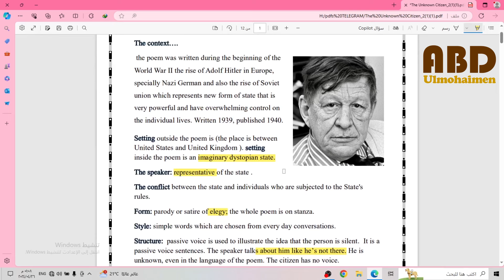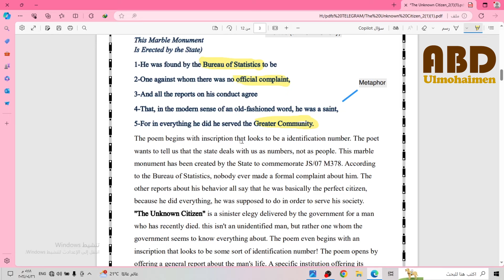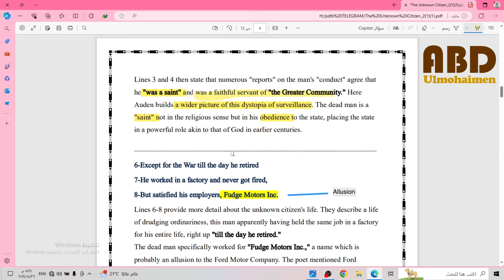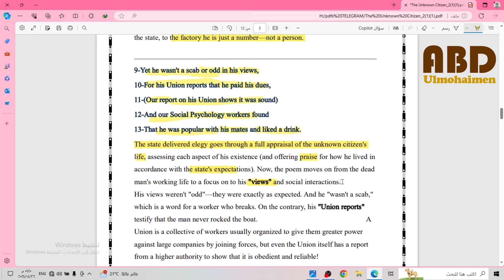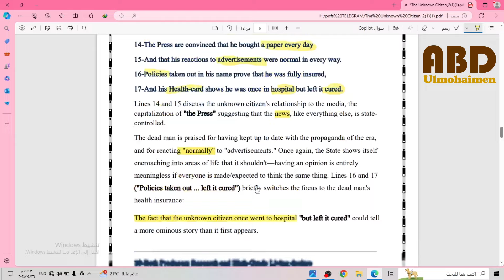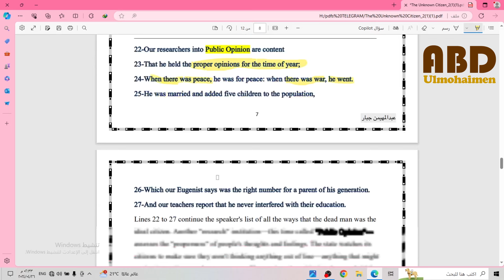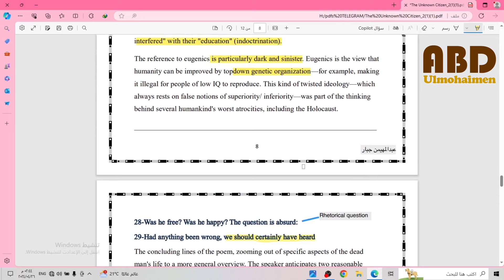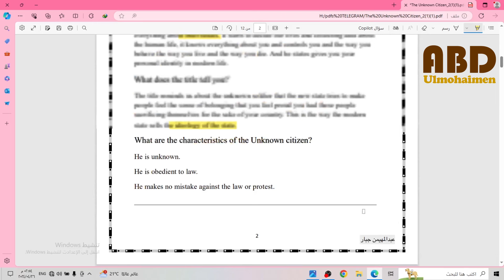شرح قصيدة The Unknown Citizen المواطن المجهول للشاعر W. H. Auden بالتفصيل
قناة التليغرام الخاصة بالملفات